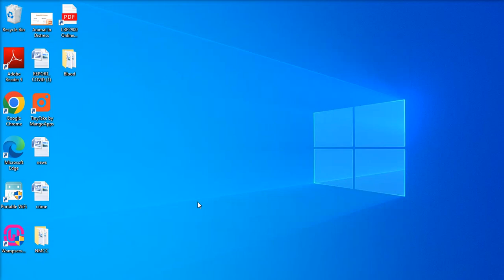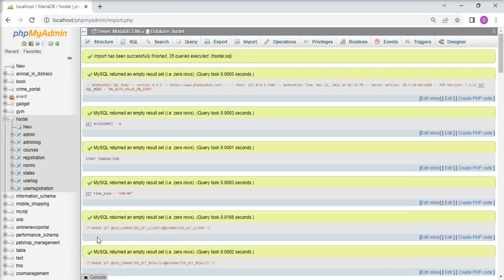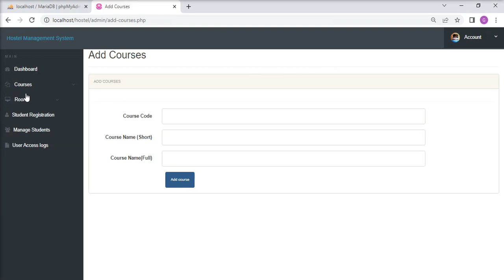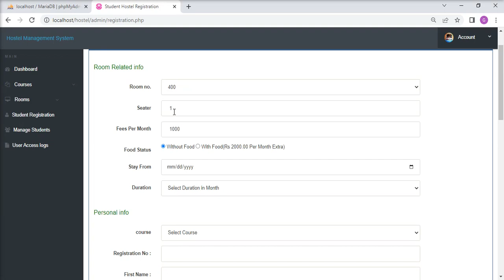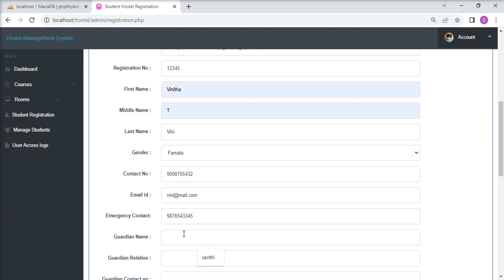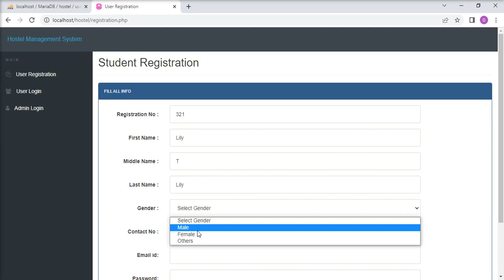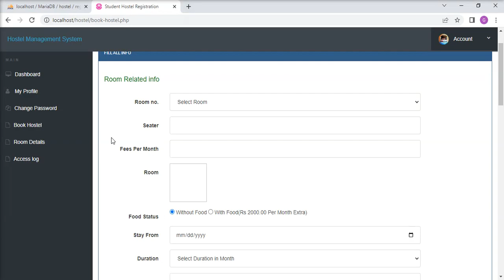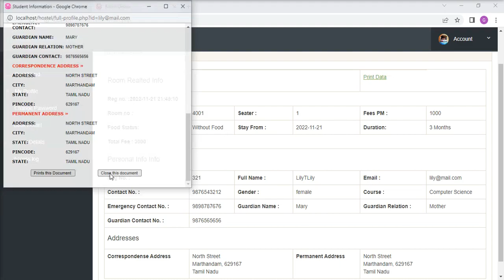Hostel Management System using PHP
Project Guidance
PHD Projects,  ME Projects, BE Projects, MCA Projects, MSC Projects, DIPLOMA Projects (ECE,EEE,CSE)